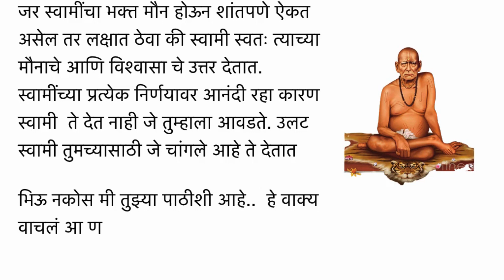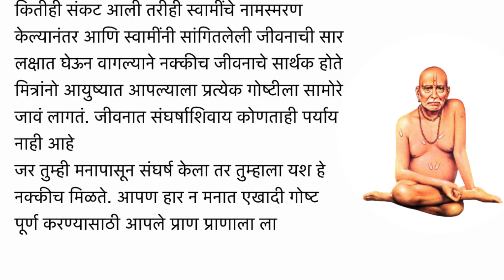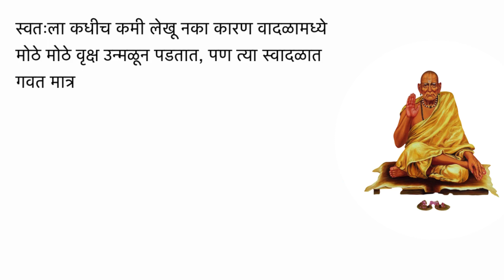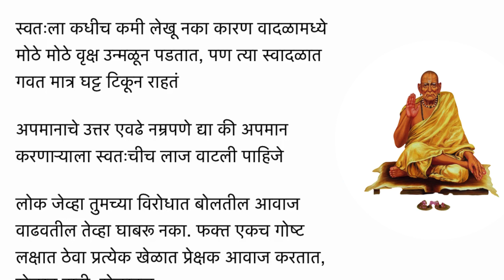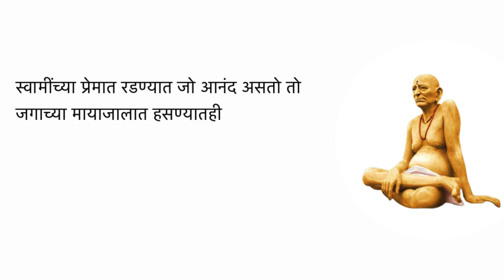स्वामी तुमच्या समस्येवर नक्की मार्ग दाखवतील | Shri Swami Samarth | Swami Best Motivational speech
श्रीस्वामी समर्थDevotionalChannel
श्री स्वामी समर्थ Devotional Channel